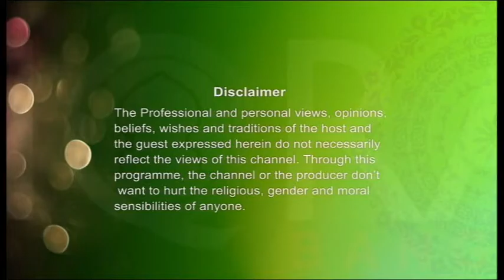Enlightened Journey (Parent's Right EP 2) 21092016 Part 1 by Sheikh Abdul Hye Khan